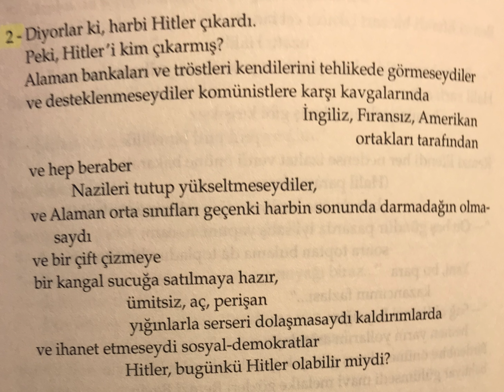Aklımızda Kalanlar - Memleketimden İnsan Manzaraları / Nâzım Hikmet (YKY - Sayfa 520)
MEMLEKETİMDEN İNSAN MANZARALARI - Nâzım Hikmet / Tiyatro - Sosyoloji
Adı üzerinde bir çalışma. Şiir üslubu ile kaleme alınmış tiyatro çalışması. Bütün cümlelerinde insan için dertlenen büyük kalem, bu çalışmasında her zaman ki gibi insanların yaşadığı sıkıntıları okura ulaştırıyor.
javascript:ntrTemp(); ve javascript:ntrTemp(); linkleri bu değerli eser hakkında çok daha fazla bilgi verecektir okura.
Kitaptan: *** Korku ahmaktır. (Sayfa, 60)
*** Köylü jandarmanın zulmü köylüyedir.
Şehirliden şüphe eder.
Fakat yalnız köylüyü kurnaz sanır. (Sayfa, 70)
*** Gün olur daha derin
Daha geniş yara açar
Kalemin düşmanlığı
Mavzerin düşmanlığından. (Sayfa, 92)
*** Kim kimden korkmazsa, o ondan büyüktür. (Sayfa, 99)
*** Hiçbir kitabı sonuna kadar okumadı Nuri Cemil.
Ve hiçbir kitap için ´Okumadım´ demedi. (Sayfa, 123)
*** Harp meydanı bir demirci ocağıdır,
Milletler çelikleşmek için geçmeli ordan..´
diye yazacaktı.
Halbuki kendisi bu ocaktan geçmemiş ve geçmeyecekti. (Sayfa, 125)
*** Çok öğren, çok oku.
Öğren, öğrenmeyenlerinde mantığını da.
Kur´anda bir söz var:
´Küllü yamellu şakiliyetihi.´
Aklını hâkim kıl oğlum
Kurtul ıstıraptan. (Sayfa, 339)
*** Dünyayı düzeltmek istiyorsan
Kendi yuvanı düşün ilkönce. (Sayfa, 342)
*** Her millet layık olduğunun içinde çırpınır. (Sayfa, 343)